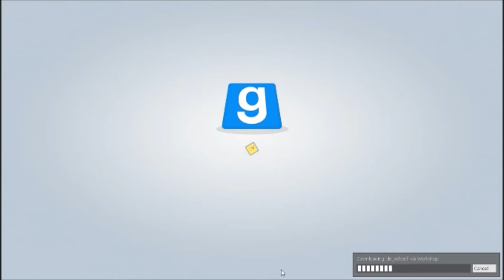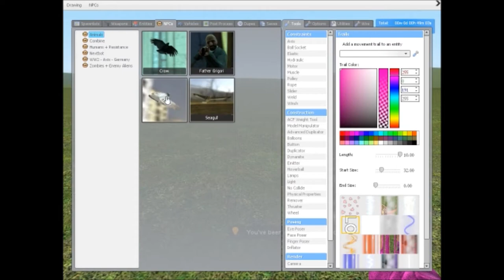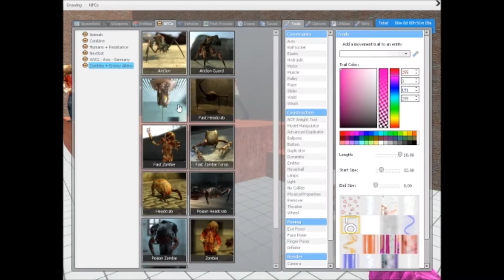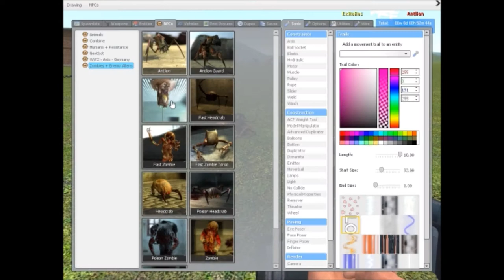Gmod sandbox- Chainsaws and a Chewbacca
Join us as we find a Russian Kermit who likes singing frozen,  Chewbacca who's died at the hands of a chainsaw and many other events!